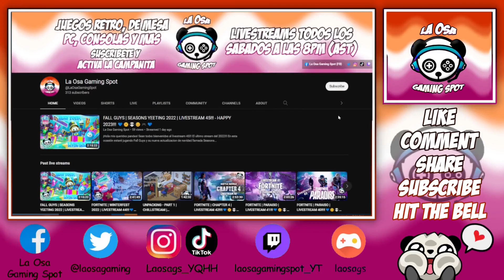SMB3 | Mundo 7 | Pista 7-5 (Speedrun)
¡Hola mis queridxs pandas! Sean todxs bienvenidxs a un nuevo video.  En esta ocasion les traigo otro gameplay de Super Mario Bros 3. En este video les hago un speedrun de la pista 7-5. Las gráficas de este juego están mejoradas porque ésta es la versión de Super Nes, pero el gameplay es el mismo.. Espero que disfruten de este video tanto como yo disfruto creándolo para todxs ustedes. Un abrazo de osa enorme y HAPPY GAMING!!!